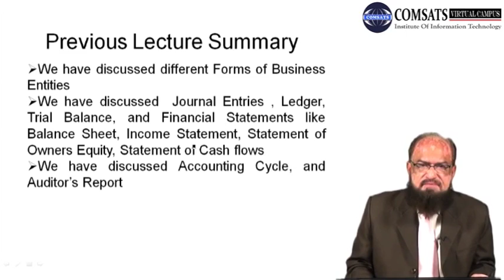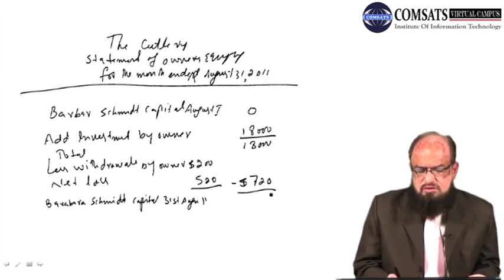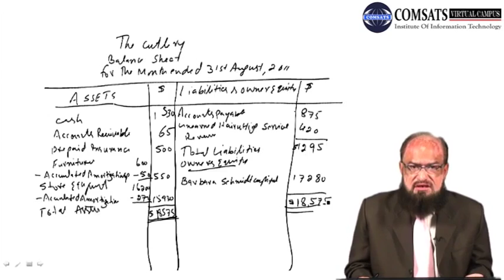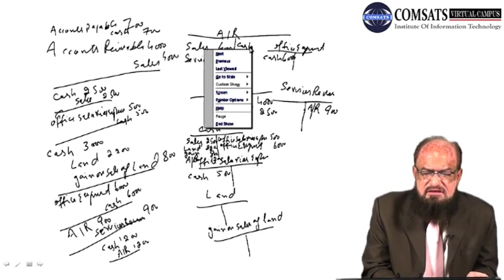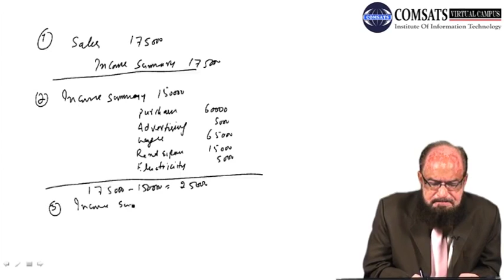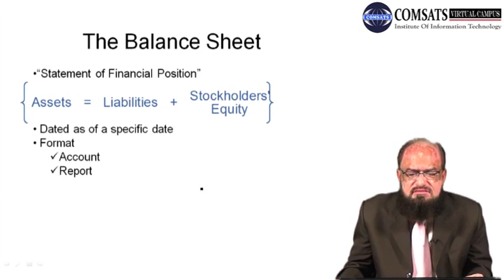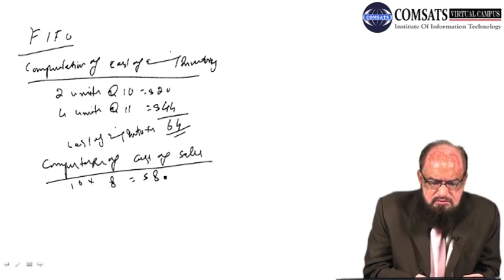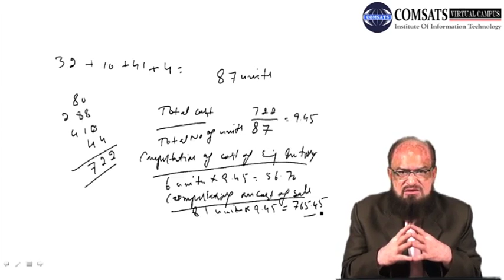Example for Adjusting Entries and Effect in Income Statement and Balance Sheet MGT537 LECTURE 03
adjusting journal entries,
closing entries,
adjustment entries in tally with example,
adjusting journal entries are prepared,
reversing entries examples and solutions,
4 types of adjusting entries,
how to journalize adjusting entries,
adjustment in accounting,